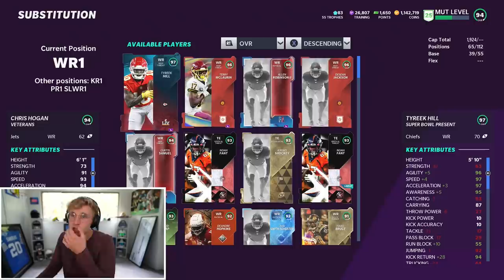Free Agent Packs Go HARD..!!!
NO PURCHASE NECESSARY. Purchase will not increase odds of winning. Website entry and opt-in required. Must be legal resident of 50 U.S./DC (excluding NY and FL). Must be 18 years of age or older. Other eligibility limitations apply. VOID WHERE PROHIBITED. To play and for Official Rules and other details, You must create an account via DraftKings.com. Prize of $10K will be awarded to one (1) randomly selected eligible entrant per qualifying upset in Div. 1 Men's College Basketball Tournament. Odds will vary depending on the number of entries received. Subject to full Official Rules. Entry period from 3/8/21 at 10:00am EST am through the start of the first game of the tournament.